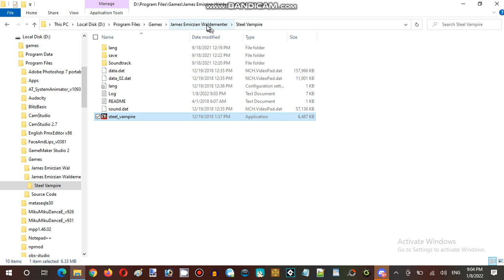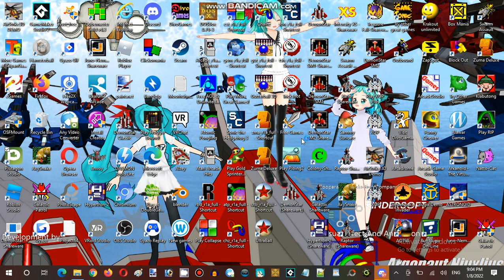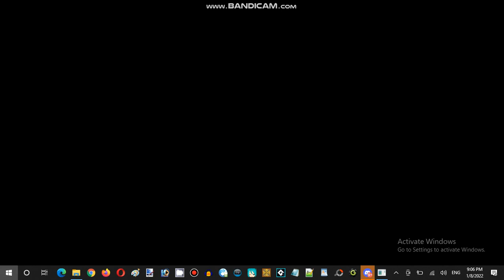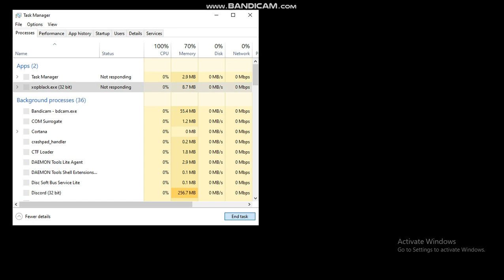Saturday Anime Night Time Streaming at Hunter's Server Establishment 04 Part 09